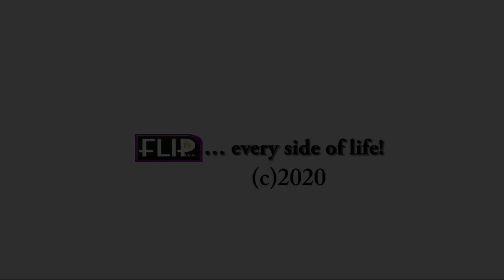FOLARIN COKER, ‘BABA ETO’ OF LAGOS D!E$ AT 97